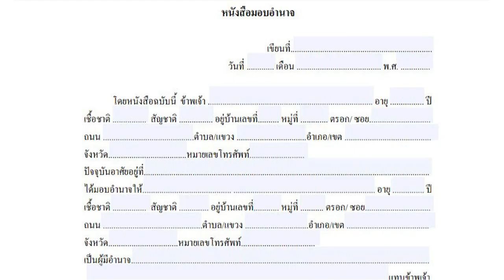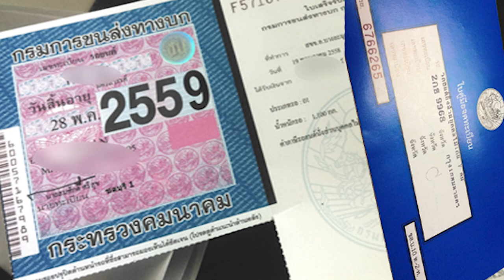ห๊ะๆๆ?! ป้ายภาษีหายงั้นหรอ ทำยังไงดี!!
ใครที่ป้ายภาษีอาจจะหลุดหาย!! ไปตอนก็ไม่รู้!! วันนี้เรามาบอกวิธีแก้ปัญหากัน